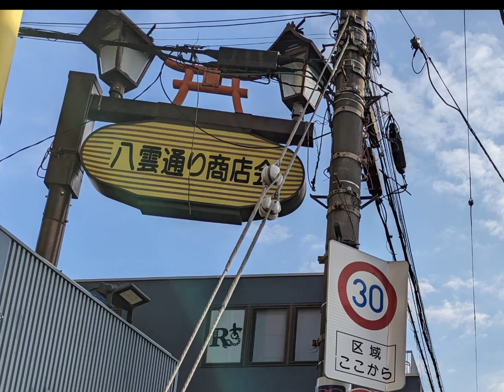上福岡駅東口 八雲通り商店街 朝に歩いた